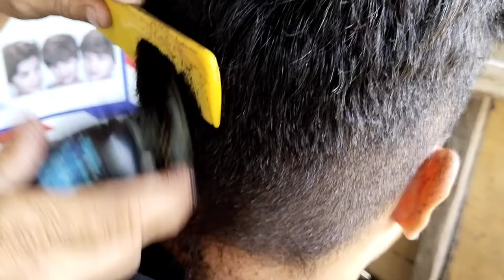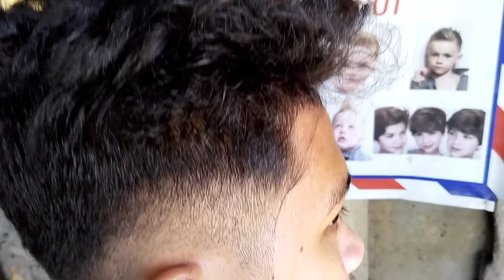Haircut Tutorial semi-mushroom